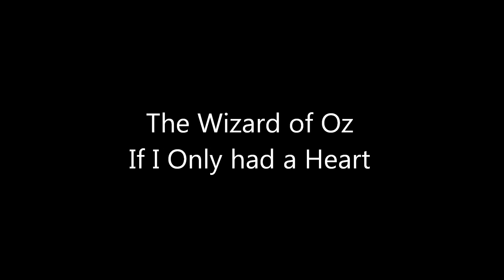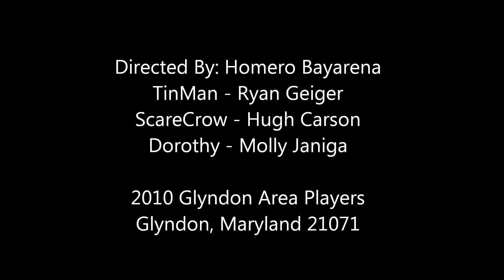If I Only had a Heart!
2010 Glyndon Area Players Production of "The Wizard of Oz", If I Only Had A Heart.